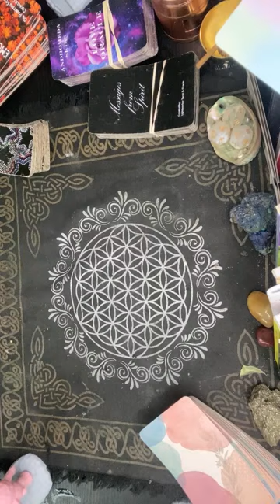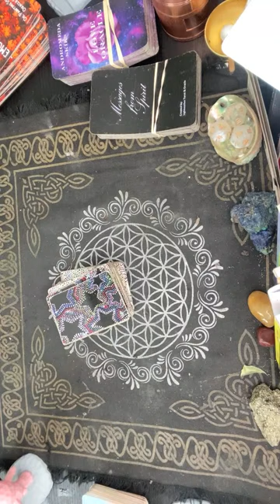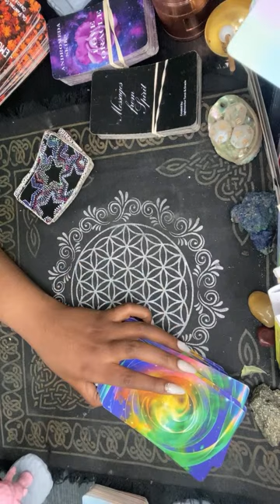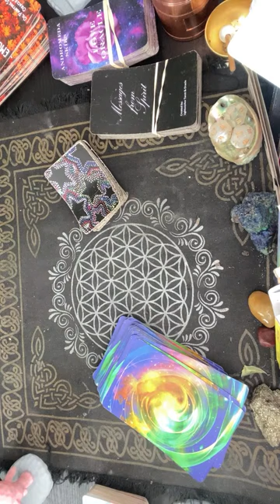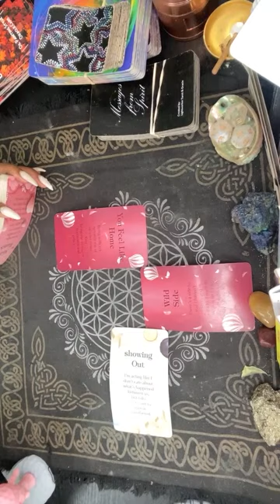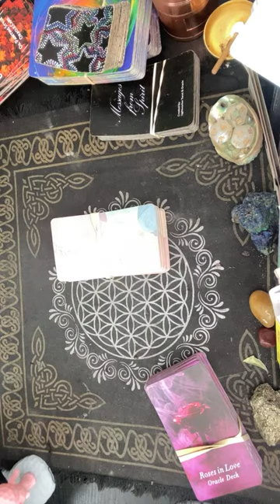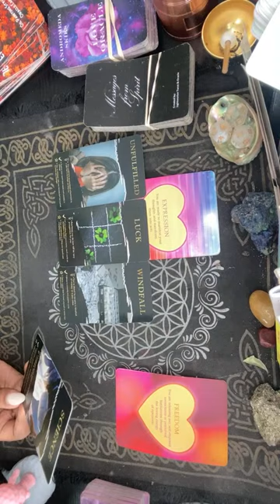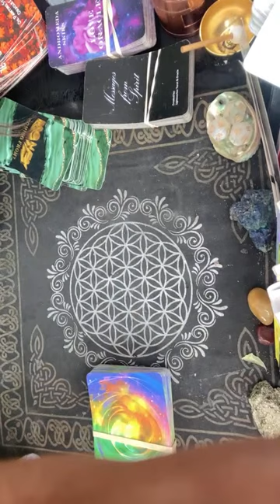$18.88 $luvlife / $28.88 readings